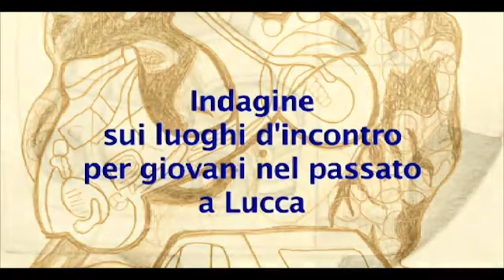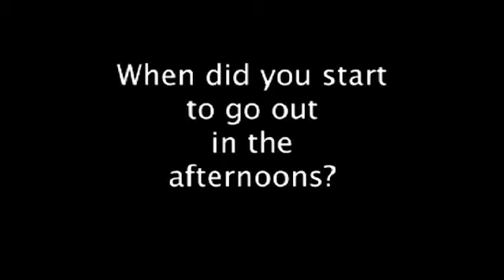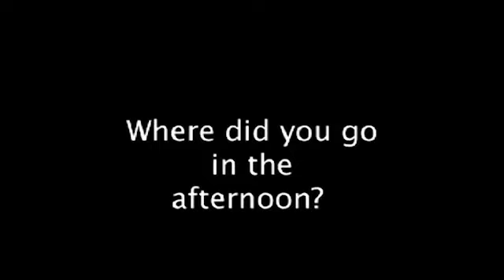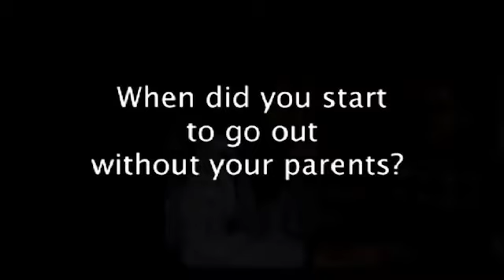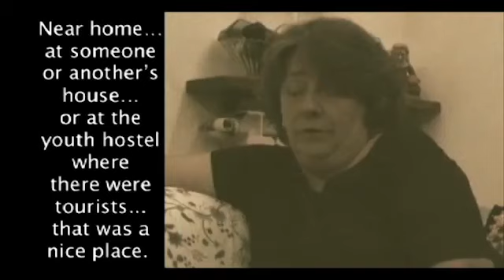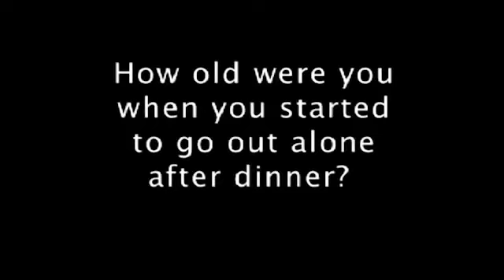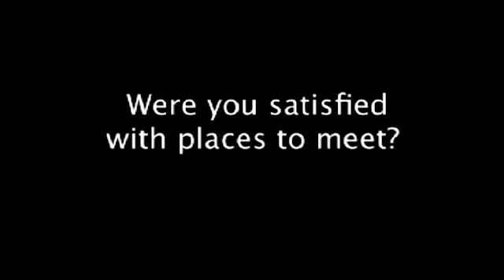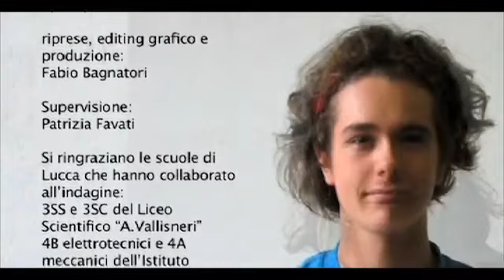Progetto Comenius - Indagine sui luoghi d'incontro per giovani nel passato a Lucca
Progetto Comenius sui Luoghi di Incontro nel Passato, nel Presente e nel Futuro realizzato dagli studenti delle classi 2D e E nell'anno 2010.